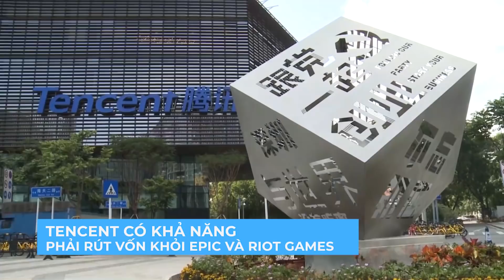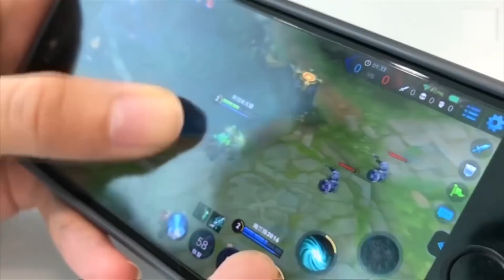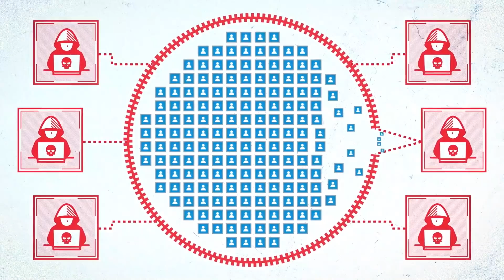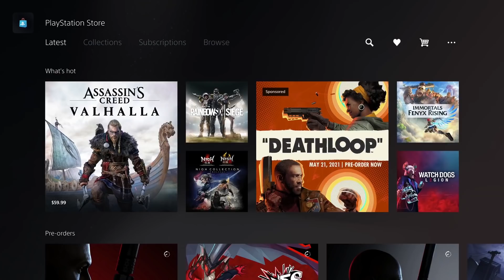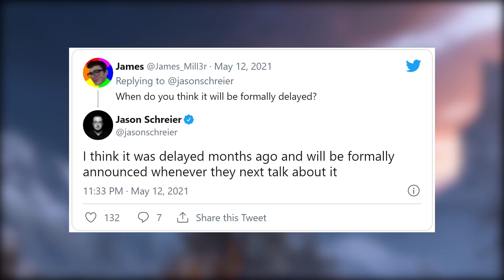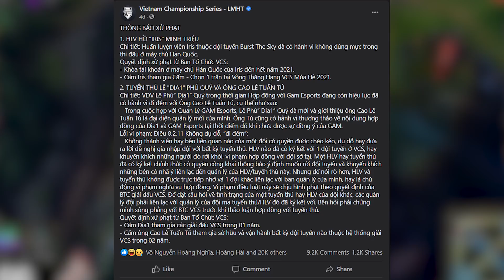Game On! News #29: TENCENT Có Khả Năng Phải Rút Vốn Khỏi Mỹ | Tuyển Thủ Dia1 Bị Cấm Thi Đấu 1 Năm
Script: Linh Thái
Voice: Vô Lý
Edit: Thành Vinh

🎮Truy cập vào trang web của The Next Level để có thể đặt mua những chiếc áo xinh xắn nhé

👉Truy cập ngay website của Game On! để cập nhật những tin tức làng game mới nhất: